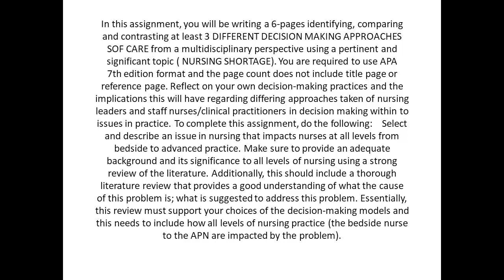Comparing and contrasting at least 3 DIFFERENT DECISION MAKING APPROACHES SOF CARE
Comparing and contrasting at least 3 DIFFERENT DECISION MAKING APPROACHES SOF CARE from a multidisciplinary perspective using a pertinent and significant topic ( NURSING SHORTAGE). You are required to use APA 7th edition format and the page count does not include title page or reference page. Reflect on your own decision-making practices and the implications this will have regarding differing approaches taken of nursing leaders and staff nurses/clinical practitioners in decision making within to issues in practice. To complete this assignment, do the following:    Select and describe an issue in nursing that impacts nurses at all levels from bedside to advanced practice. Make sure to provide an adequate background and its significance to all levels of nursing using a strong review of the literature. Additionally, this should include a thorough literature review that provides a good understanding of what the cause of this problem is; what is suggested to address this problem. Essentially, this review must support your choices of the decision-making models and this needs to include how all levels of nursing practice (the bedside nurse to the APN are impacted by the problem).   Identify how you would expect a nurse leader/manager, a bedside/staff nurse and an Advanced practice nurse (CNO or NP) to address your selected issue using at least 3different decision-making approaches which are clearly supported by the literature review. This must first include aa detailed analysis/overview of the selected decision making models and how they are used in practice. Then a detailed analysis of how these decision-making approaches/models would address the problem/along with a detailed analysis of how each of the three selected models would be applied to address the selected issue/problem making sure to incorporate this at all levels of practice. One of the decision-making models may be more applicable to the bedside nurse; whereas the other more applicable to the APN; however, all levels of nursing practice need to be addressed with at least one of the chosen 3 decision-making models. However, this does not mean that each decision-making model will apply to all levels of practice only that in this discussion needs to include how each level of nursing practice would utilize the decision-making model to address the problem. For instance, one decision making model may apply to the bedside nurse; the second decision making model may be more applicable at the level of APN (CNO, NP, etc) and the other decision-making model may be best applied to the nurse manager. This section should be detailed; meaning specific, well thought out, realistic solutions of how the nurse (at the level identified; this may include more than one level for the same decision-making model or not) would address the problem using the decision-making model is provided and well supported by the literature. of the benefits and limitations of various decision-making approaches that are applied appropriately to the level of nursing practice to address the selected issue/problem. This is informed from course readings,literature, clinical scenarios and other evidence-based and scholarly sources.   Prioritize the best decision-making approach/model to address the selected problem that is grounded in best practice. This should provide a well-supported rationale for this choice that includes a good comparison and contrasting of the 3 chosen decision-making models that clearly illustrates why the choice was made, that is consistent with the decision making model and how it would address the chosen topic or problem.   Identify a possible funding source that would addresses your approach to solving the problem. For instance, if the best approach to solving the nurse-to-patient ratio problem is through the use of SDM and shared governance, perhaps you may seek a local funding source to provide you with funding to implement a small EBP or research project that would be funded by a local nursing organization such as Sigma Theta Tau or perhaps if it was geared more towards assessing the value of this model towards NP in practice than seeking a local organization that supports funding for projects being implemented by practicing NP? If seeking money for research this would need to be overseen by a nurse with a DNP or a PhD or someone with the credentials to do so that are part of their scope of practice. Consider looking at federal, state,or local organizations. For example: There are many grants available through the CDC,HRSA, etc.